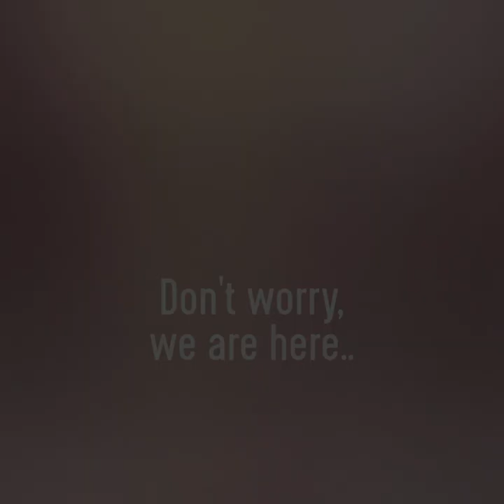Looking for some real wedding candid moments??